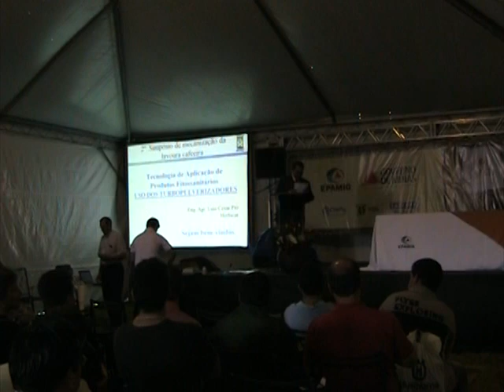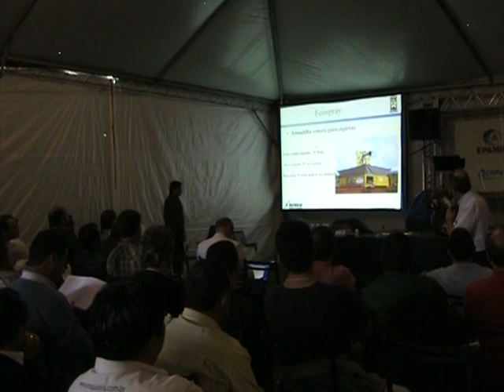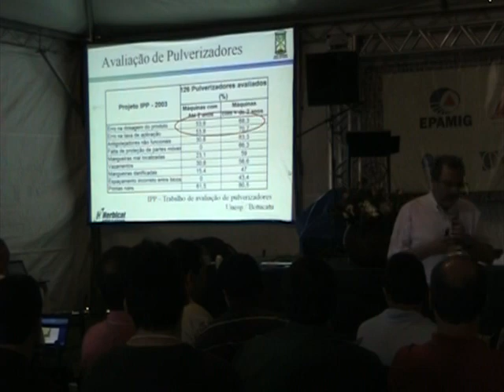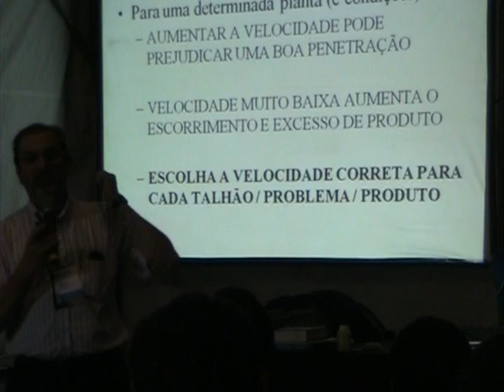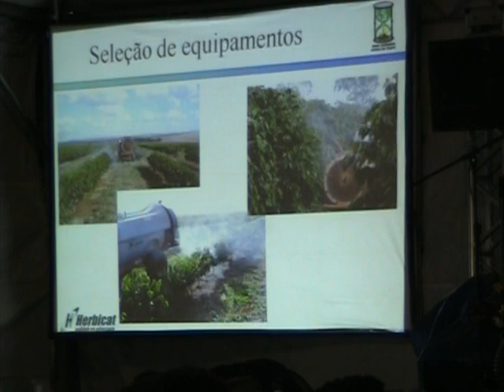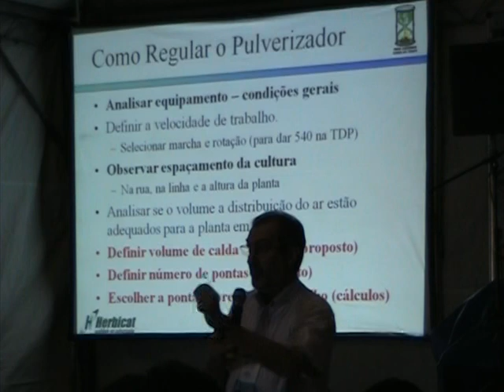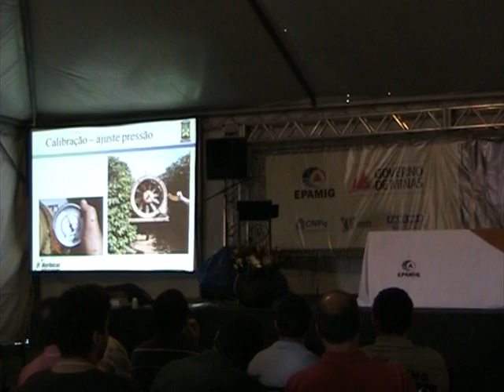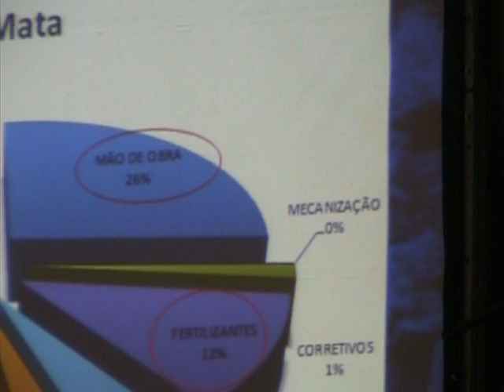Expocafé 2011 - Tecnologia de aplicação de defensivos na cafeicultura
2º SIMPÓSIO DE MECANIZAÇÃO DA LAVOURA CAFEEIRA

Tecnologia de aplicação de defensivos na cafeicultura
(Eng. Agro. Luís César Pio/HERBICAT)